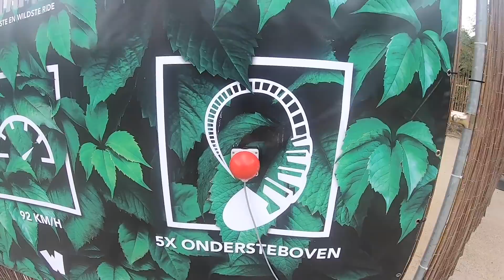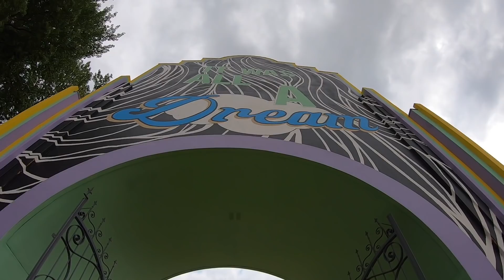Walibi Holland Vlog! - Laatste Untamed Update - Relaxt door het park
Welkom bij Themepark Adventures by Simon! In mijn te gekke video's neem ik jullie mee naar pretparken over de hele wereld. In deze vlog bezoek ik de Walibi Holland samen met Destiny! (ThatWalibiGirl) En heb ik de laatste update over Untamed!

Wil je mij sponseren tijdens de Rollercoaster run en daarmee doneren aan kankeronderzoek? Dat kan via de volgende link!

Subscriben op mijn kanaal is altijd leuk! Dan krijg je binnenkort mijn volgende avontuur voorgeschoteld!